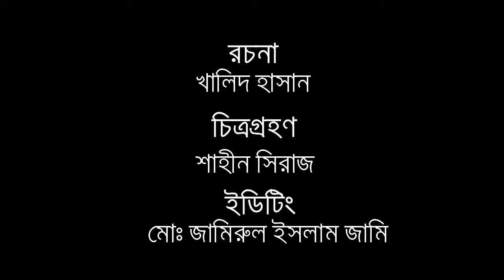বাবা । BABA । ৬ষ্ঠ জাতীয় শর্টফিল্ম ফেস্টিভ্যাল। ফুলকুঁড়ি আসর, চাঁপাইনবাবগঞ্জ শহর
গল্পকার : খালিদ হাসান
ডিরেক্টর : অগ্রপথিক নোমান ইসলাম
সিনেমাটোগ্রাফার : শাহিন সিরাজ
অভিনয় : লাল মোহাম্মাদ, শাইখ আল মাহমুদ

 @Phulkuri TV ​